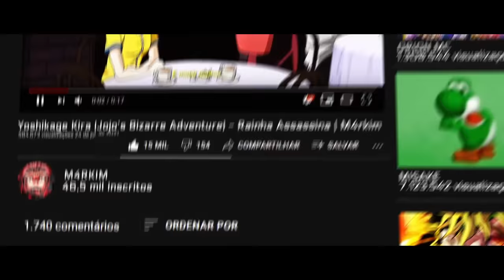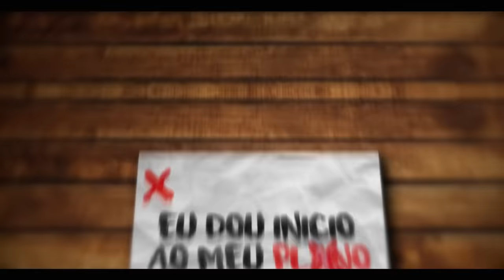Fim da Linhagem (JoJo’s Bizarre Adventure) - Vilões de Jojo | Especial 50K | URT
Me segue lá no Instagram :D

Dessa vez é uma música totalmente baseada nos Vilões do anime Jojo’s Bizarre Adventure com participação de alguns membros da URT.
Participação especial: @KaitoOFC (Kars)

• Ficha Técnica:
Letra: @Okabe​ & @M4rkim
Mixagem/Masterização: @MixByTec (@DennerTec)
Audiovisual: Misake , @Ivoueditor_ofc , @_Kuroshit, @nogediits e @amvaluu
Beat: @prod_wb
Thumbnail: @MSdaikiOficial

►@AniRap  (Diavolo)     ►@DYAOficial.          ►@FlashBeatsManow
►@Hawkyyy   (Valentine) ►@IshidaOficial        ►@EahMands
►@M4rkim  (Kira)          ►@NathySC   ►@OkabeOficial  (Dio)
►@TakaB                        ►@Gabriza     ►@Orionmcofc (Pucci)